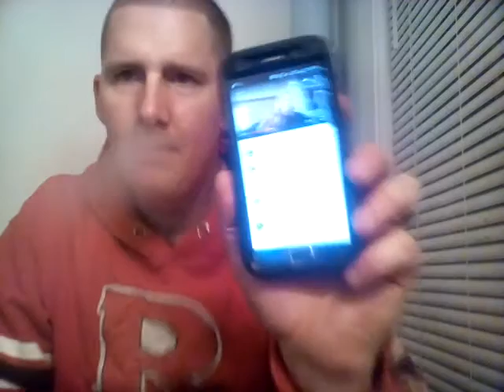20th subscriber's result's are in!!!!!!!!!!!!!